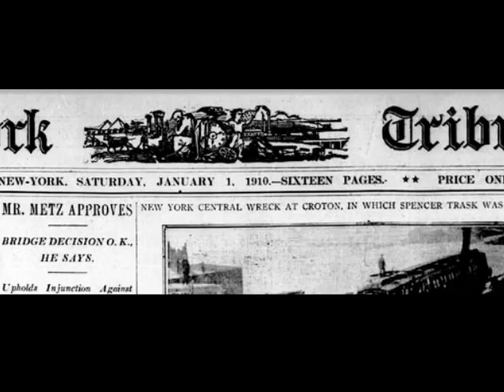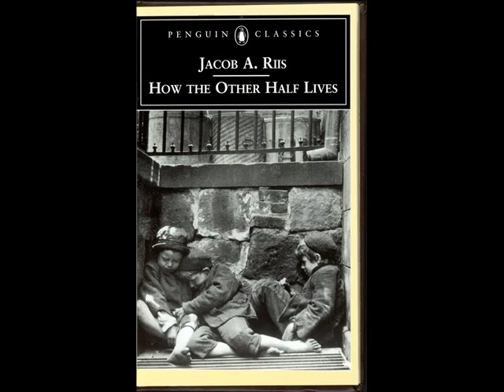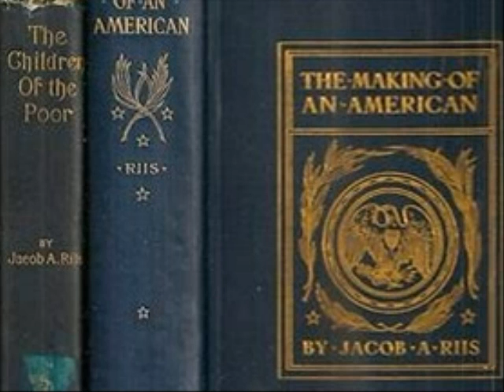Jacob Riis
A video project about Jacob Riis, a photojournalist in the late 19th and early 20th centuries in America